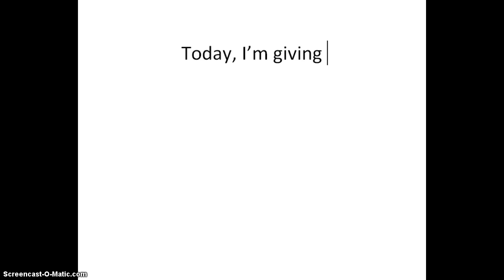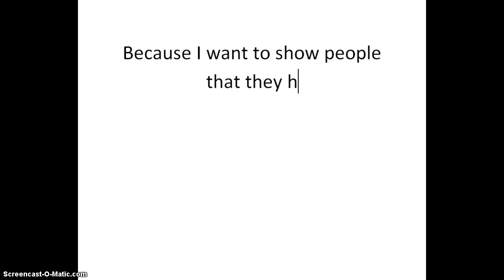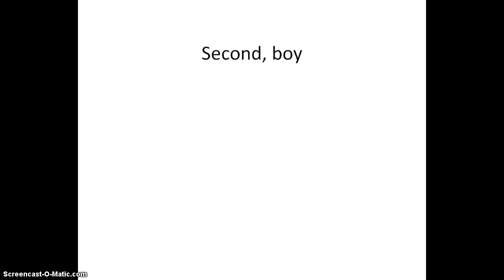3 Fantage Account Give Away